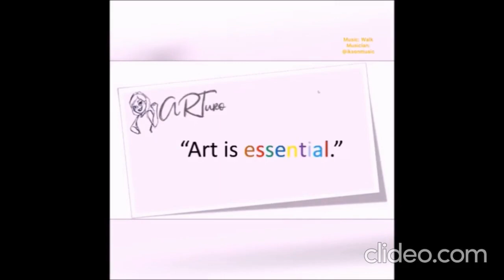Pretty florals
Featuring the works of:
Fernando Sena
Mike Zarate
Sanchez
Jose Jojo Tolentino Jimenez
Lenny Areno